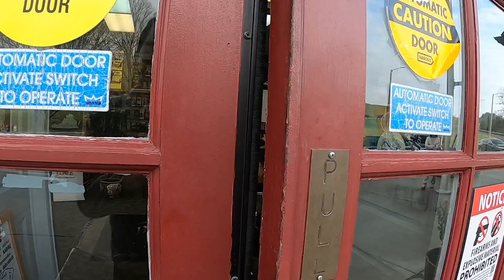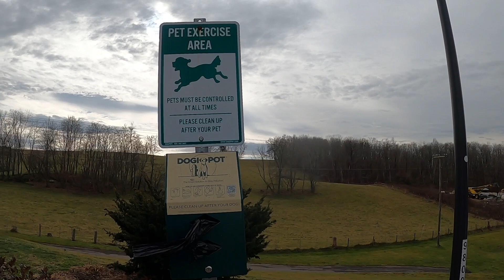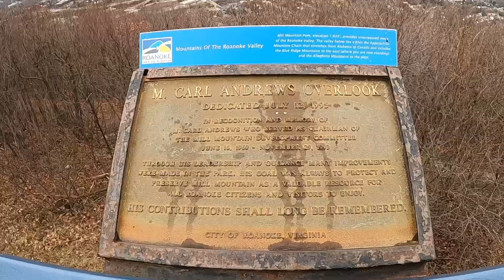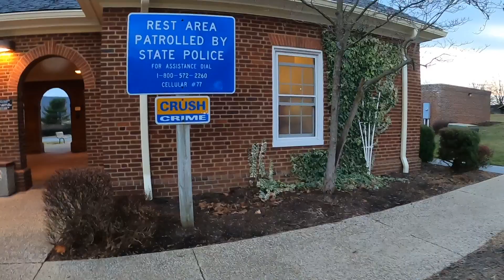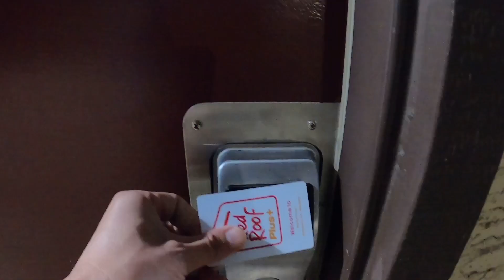USA RoadTrip Day 4 From Kingsport to Manassas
ロードトリップ４日目。南部から東部に入りました！
見所は、ロアノークの巨大な星！